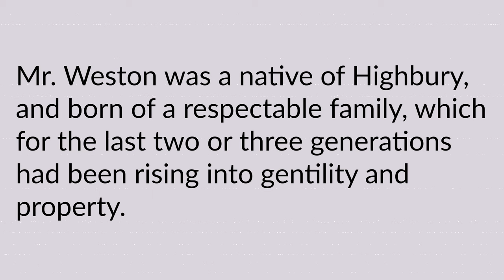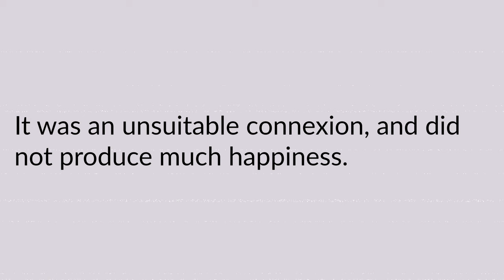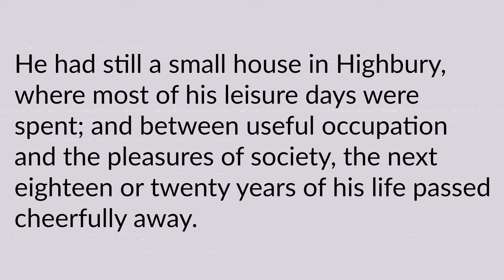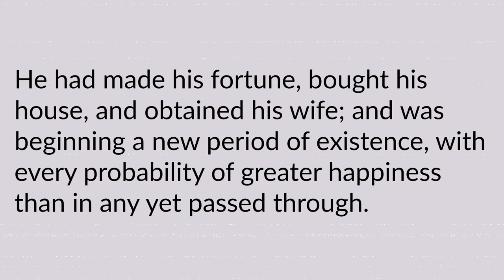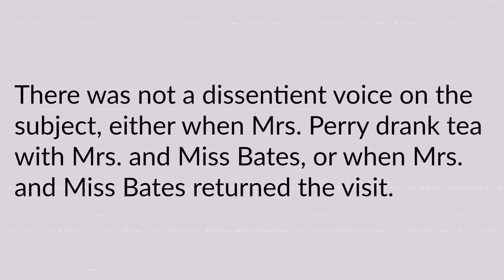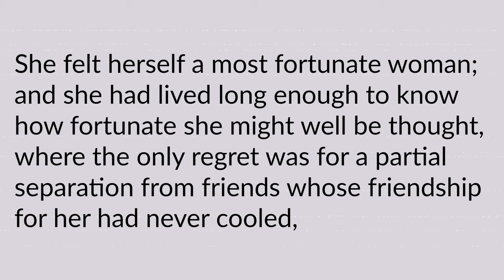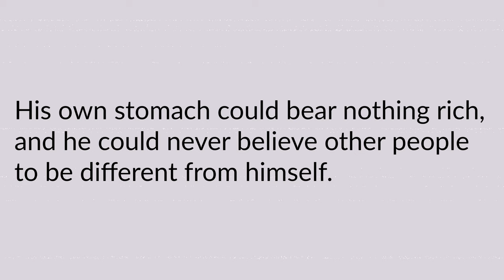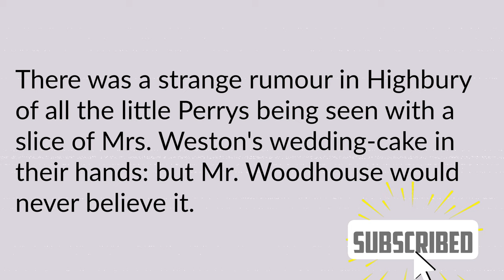Emma Chapter 2 - Learn English through Story | Short Story | English Listening Practice 📚🎧"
Description: "Dive deeper into the enchanting world of 'Emma' with Chapter 2 of our English story series. Join us for another session of English listening practice as we follow the captivating tale of Mr. Weston and Miss Churchill. Improve your English reading skills and pronunciation while enjoying this short story.